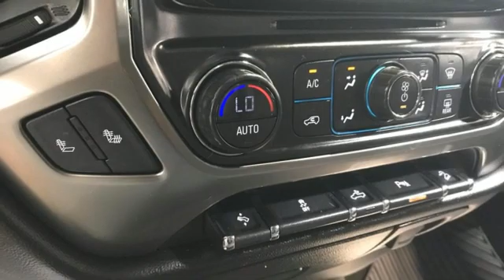Used 2016 Chevrolet Silverado 1500 Christiansburg VA Blacksburg, VA X60257 - SOLD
Year: 2016
Make: Chevrolet
Model: Silverado 1500
Trim: Extended Cab Pickup
Engine: 5.3L 8 Cylinder Engine
Transmission: 6-Speed A/T
Color: Black
Interior: Jet Black
Mileage: 64880
Stock #: X60257
VIN: 1GCVKREC9GZ135720
Nice, GREAT MILES 64,880! JUST REPRICED FROM $39,989. Heated Seats, NAV, Tow Hitch, AUDIO SYSTEM, CHEVROLET MYLINK RADIO WITH NAVIGATION AND 8 DIAGONAL COLOR TOUCH-SCREEN, AM/FM STEREO, Onboard Communications System, WiFi Hotspot CLICK ME!br /br /KEY FEATURES INCLUDEbr /4x4, CD Player, Onboard Communications System, Trailer Hitch, WiFi Hotspot Satellite Radio, Keyless Entry, Privacy Glass, Steering Wheel Controls, Electronic Stability Control. br /br /OPTION PACKAGESbr /ALL STAR EDITION for Crew Cab and Double Cab, includes (AG1) driver 10-way power seat adjuster with (AZ3) bench seat only, (CJ2) dual-zone climate control, (BTV) Remote Vehicle Starter system, (UVC) Rear Vision Camera, (C49) rear-window defogger and (KI4) 110-volt power outlet (N37) manual tilt and telescopic steering column included with (L83) 5.3L EcoTec3 V8 engine.), WHEELS, 20 X 9 (50.8 CM X 22.9 CM) POLISHED-ALUMINUM, ENGINE, 5.3L ECOTEC3 V8 WITH ACTIVE FUEL MANAGEMENT, DIRECT INJECTION AND VARIABLE VALVE TIMING includes aluminum block construction (355 hp [265 kW] @ 5600 rpm, 383 lb-ft of torque [518 Nm] @ 4100 rpm; more than 300 lb-ft of torque from 2000 to 5600 rpm), LT PLUS PACKAGE includes (UG1) Universal Home Remote, (UD7) Rear Park Assist, (JF4) power adjustable pedals, (A48) rear sliding power window, (C49) rear-window defogger, AUDIO SYSTEM, CHEVROLET MYLINK RADIO WITH NAVIGATION AND 8 DIAGONAL COLOR TOUCH-SCREEN, AM/FM STEREO with seek-and-scan and digital clock, includes Bluetooth streaming audio for music and select phones; USB ports; auxiliary jack; voice-activated technology for radio and phone; featuring Apple CarPlay capability for compatible phone. SEATING, HEATED DRIVER AND FRONT PASSENGER Only available on Crew Cab and Double Cab models. SEATS br /br /Tax DMV Fees & $597 processing fee are not included in vehicle prices shown and must be paid by the purchaser. Vehicle information and equipment is based off standard equipment as decoded from VIN and may vary from vehicle to vehicle.br / Chevrolet Ford Chrysler Dodge Jeep & Ram prices include current factory rebates and incentives some of which may require financing through the manufacturer and/or the customer must own/trade a certain make of vehicle. Residency restrictions apply see dealer for details and restrictions. All pricing and details are believed to be accurate but we do not warrant or guarantee such accuracy. The prices shown above may vary from region to region as will incentives and are subject to change.